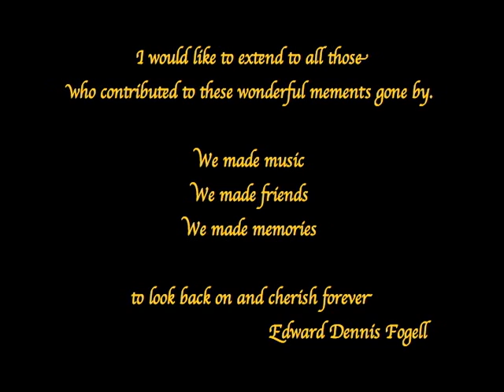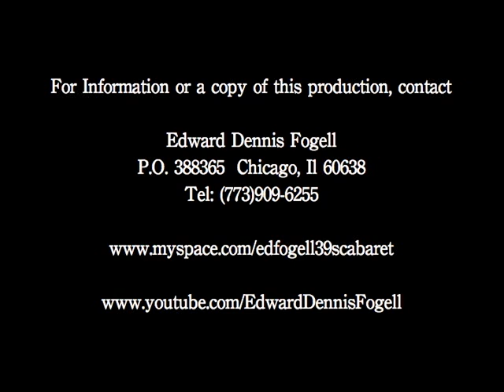Edward Dennis Fogell of The Chicago Actors Studio & The Ed Fogell Cabaret Band (Improved Resolution)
This is a reload of the same video posted here on my youtube channel. The reason it is uploaded again is, that at the time it was initially uploaded, youtube had restrictions as to the size of videos that could be uploaded, so the initial one was compressed so much that it lost a lot of quality of a video that was already suffering resolution problems, due to the fact that it was originally scavenged from an old VHS tape that was lying around for years. This video is a short musical clip of Chicago Actors Studio's, Artistic Director's Edward Dennis Fogell's 14pc high energy show group, "Ed Fogell's Cabaret" featuring their vocal ensemble, "Sunnyside Up", of which one of its vocal members was his wife, Terry Daukus Fogell. It is one of several videos that were uploaded on the now defunked website, Myspace, which was done as a tribute to all the group's past band members, family and friends who have supported the group during the 14 years or so that it was together. The group traveled worldwide as an opening concert act for many big name entertainers. Members featured in this phase of the band are, lead vocalist Ed Fogell, keyboardist Terrence Burke, bassist Larry Hubbard, drummer Bill Hendrix, guitarist Charlie Thulin, percussionist George Agosto, trumpeter Mike Tomaselli, trombonist Russ Maki, saxophonist Mark Erdman, vocalist Terry Daukus Fogell, vocalist Vicky Kory, and vocalist Geraldine Baldwin.